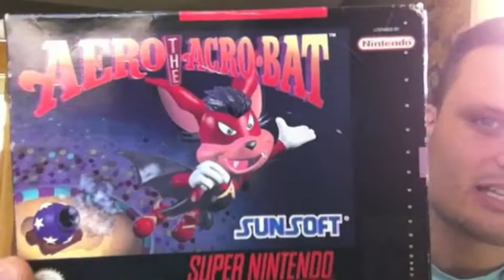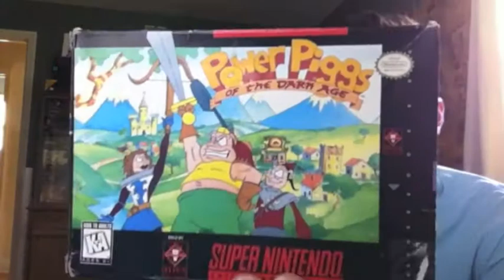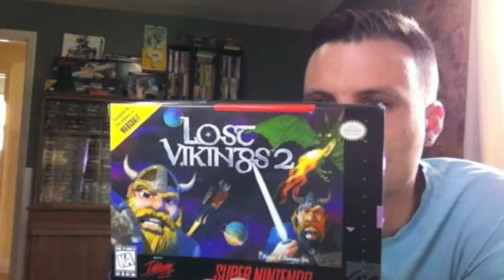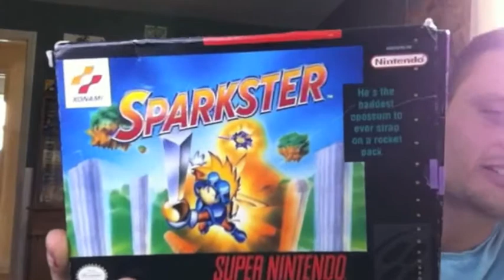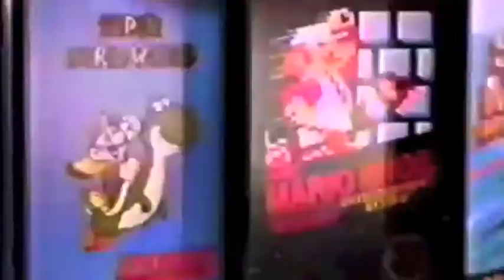The Gamingphile! - Super Nintendo Pickup Edition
some great snes titles to add to the hoard! were almost at 300 subs so lets keep the good times rollin my fellow gamers..

GAME ON!